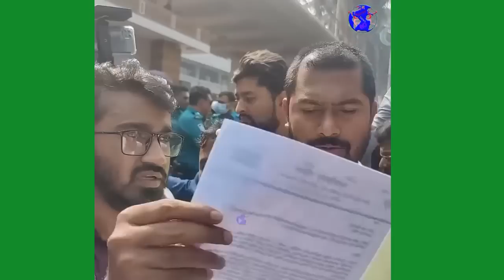ব্রেকিং নিউজ!! মৃত্যুর হুমকি দিলেন হিরো আলম।। নতুন রাষ্ট্রপতির গোপন তথ্য ফাঁস করলেন রুমিন ফারহানা।।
🔴 J tv New চ্যানেলে আমরা দেশ বিদেশের নিত্য নতুন খবরা খবর প্রকাশ ও প্রচারনা করে থাকি। আমাদের J tv News চ্যানেলের মূল লক্ষ্য ও উদ্দেশ্য হলো ব্যক্তি, সমাজ, ও রাষ্ট্রের প্রতিটি মানুষের অধিকার এবং ন্যায়ের পক্ষে কথা বলা। আমরা বিভিন্ন প্রতিবেদন যাচাই এবং বাচাই করে তার মধ্য থেকে তথ্য উপাত্ত সংগ্রহ করে খবর প্রচার করে থাকি। তাই আপনি সব ধরনের খবর সবার আগে পেতে J tv News চ্যানেলের সাথেই থাকুন ধন্যবাদ।